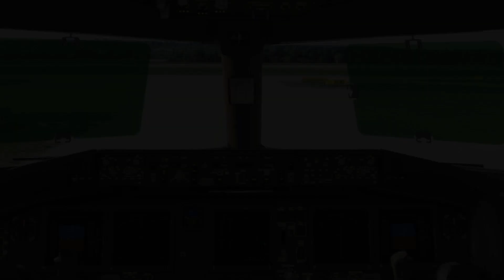It was all a dream- A MSFS cinematic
A microsoft flight simulator cinematic created to inspire those who long for the deep blue.